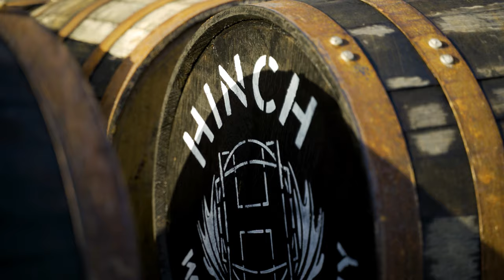Hinch Distillery...... Our Story Begins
The inspirations behind Hinch Distillery, the place, the people and the whiskey.